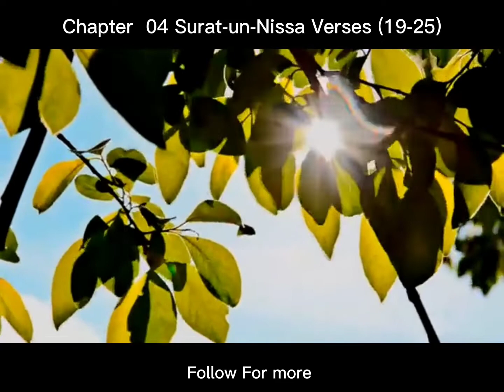Surat un Nissa verses (19-25)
Chapter 04 Surat un Nissa verses (19-25)